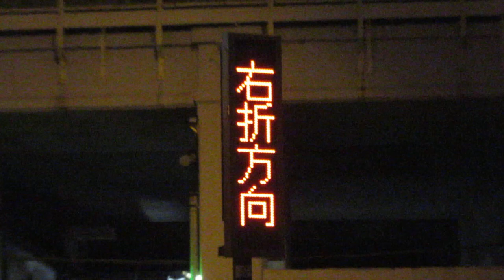「右折方向」「車高制限有」小型表示板 秋葉原駅北西側 〒101-0021 東京都千代田区外神田１丁目１８−１３(35.699376776210904, 139.77286871017998)